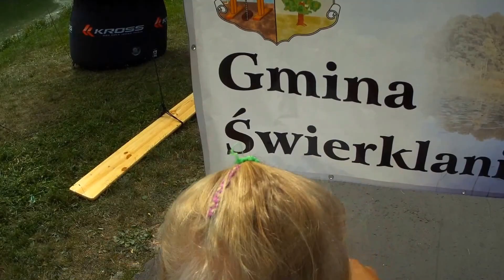Dziecięcy Wyścig Rowerowy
Zawody rowerowe dla dzieci zorganizowane przez Piekary Śląskie i Świerklaniec. 1 sierpnia 2015 - po raz pierwszy, ale nie ostatni.